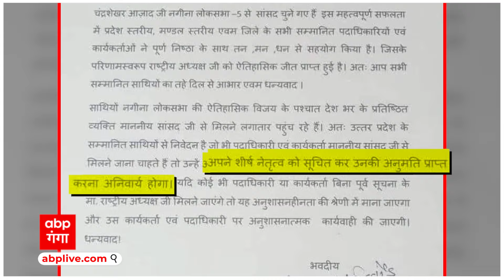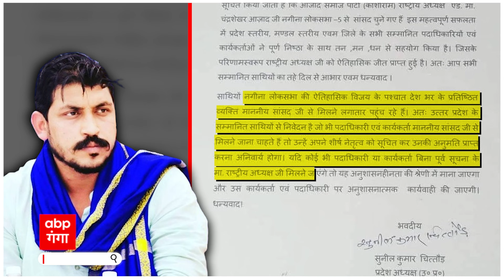UP Politics: सांसद बनते ही चंद्रशेखर के बदले तेवर, मिलने के लिए लेना होगा अपॉइंटमेंट